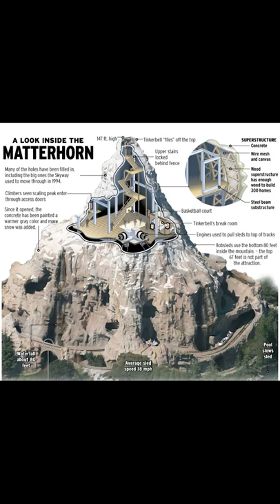The Matterhorn's HIdden Basketball Court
Disneyland Fun Facts EP1: The Matterhorn's Hidden Basketball Court